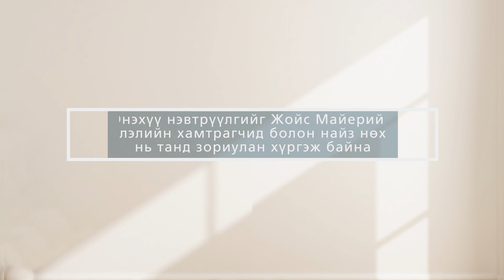Жойс Майер. Таны шаналал зовлон бусдын сайны төлөө байг 1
Эзэний өмнө баттай бай, Түүнийг тэвчээртэй хүлээ, Түүнд итгэ, Түүний хүмүүс сайн байгаад бүү үглэн дуулж, хорон хүн шиг бүү бай. Уур хилэнгээ таягдан хая”. Уур хилэнгээ таягдан хая. Муу хийсэн нэгэн хаягдаж, Эзэнийг хүлээсэн нэгэн Эзэний өвлүүлэх газрыг авах болно. Тийнхүү муу нэгэн үүрд хаягдаж, та түүнийг хайгаад ч олохгүй. “Түүнийг хүлээвэл Бурхан таныг халамжлах болно. Дэлгэрэнгүйг “Таны шаналал зовлон бусдын сайны төлөө байг” нэвтрүүлгээс хүлээн авч үзээрэй.